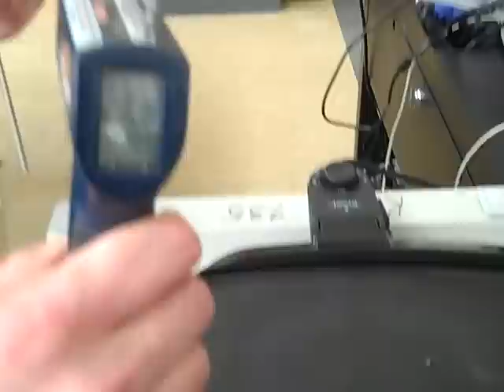Lead Melting Tin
Samples of 100% Lead and 100% Tin heated below their melt points (230 degrees C), then moved into contact with each other so that the lead atoms migrate into the Tin, creating a 60-40 alloy that melts at 170 degrees (so the Tin sample melts)